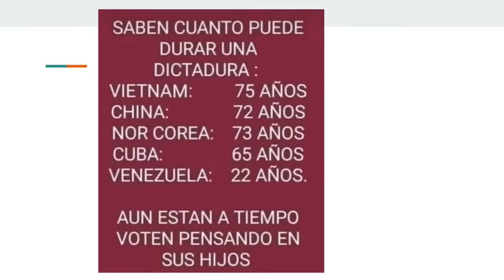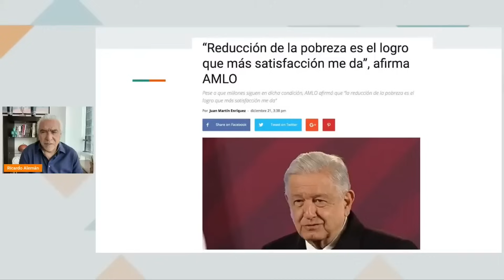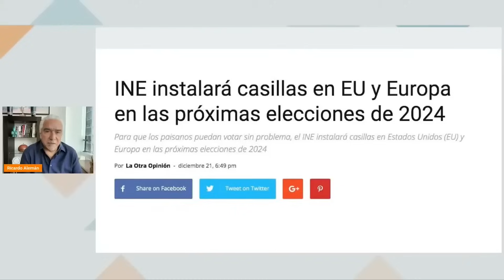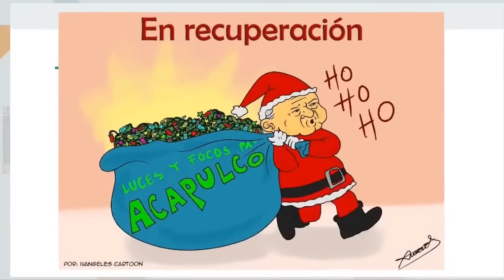PEJE WONKA | Moneros 5 enero 2024